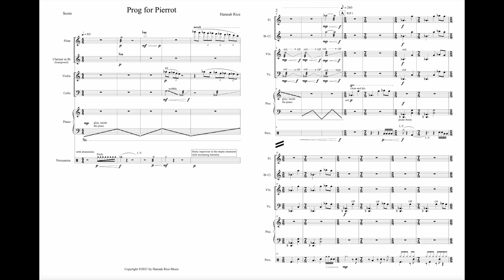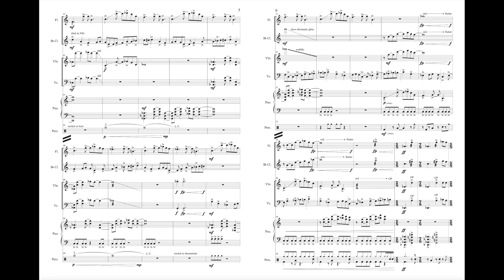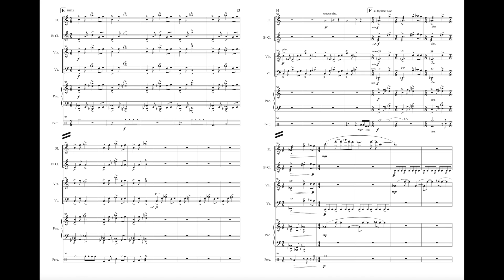Prog for Pierrot with the Atlantic Music Festival Contemporary Ensemble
Robert Cart, flute
Simon Bakos, clarinet
Liya Ma, violin
Jameson Platte, cello
Ben Havey, piano
Alex Garde, percussion
Daniel Cho, conductor

Prog for Pierrot was inspired by the progressive metal genre, and, more specifically, the song “Fast Worms” by Intronaut.  In this song, Intronaut uses a polyrhythmic technique, which theorist Calder Hannan outlines in his thesis titled Discordant Systems: Uses and Meanings of Rhythmic Difficulty in the Music of Meshuggah and Related Extreme and Progressive Metal Bands. Prog for Pierrot contains two polyrhythmic breakdowns that use this exact technique. While this rhythmic technique was the basis for the piece, there are many other aspects that take influence from the prog metal genre. For example, Prog for Pierrot uses minimal melodic material, riffs, “distortion” effects through overpressure and flutter tongue techniques, and quick metric and dynamic shifts. I find prog metal to be some of the most exciting, driven, and empowering music I listen to, and I hope that this piece has the same effect on both its performers and audience.